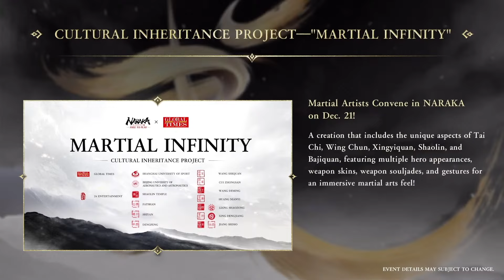Naraka Fest 2023 Recap // New Weapon // New Hero // New Crossovers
Did you miss Naraka Fest? We'll save you 30 minutes and give you an overview of all the upcoming reveals!

00:00 - Intro
00:21 - Martial Arts
00:45 - New Hero
00:59 - New Weapon
01:37 - Return of Bruce Lee
01:52 - Gundam Crossover
02:13 - Soul Land Crossover
02:49 - Complete Overview of Upcoming Releases

Embark on a legendary quest through the dynamic battlegrounds of Naraka with our fearless warrior, Chihero! Join us as we delve into heart-pounding gameplay, strategic tutorials, breathtaking cinematics, and the enchanting lore of Morus Island. Each video is a portal to the epic world of Naraka: Bladepoint.

Don't miss a single moment of the Naraka Legends saga and Chihero’s quest!